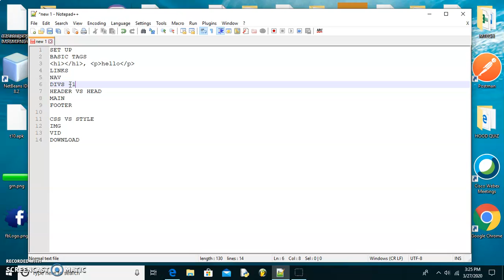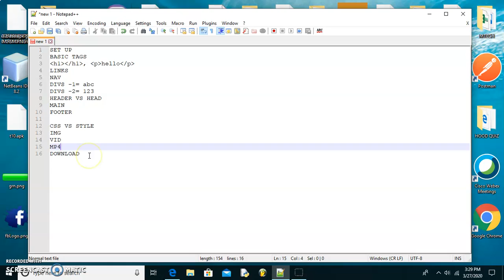INTRO TO WEB DEVELOPMENT PT.3 (SET UP DESCRIPTION)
Set up description